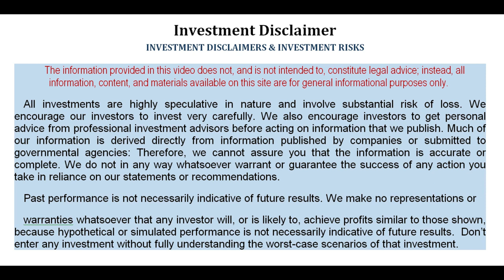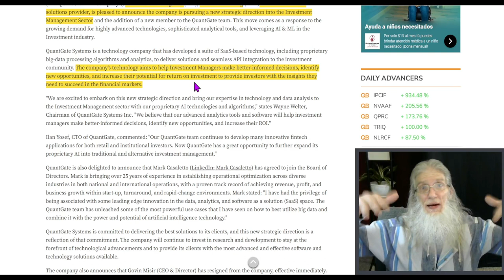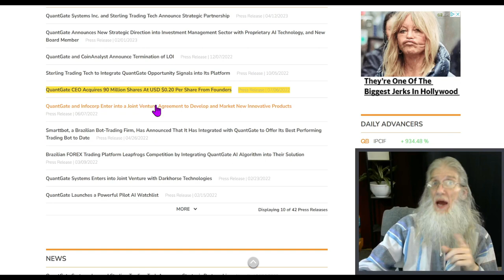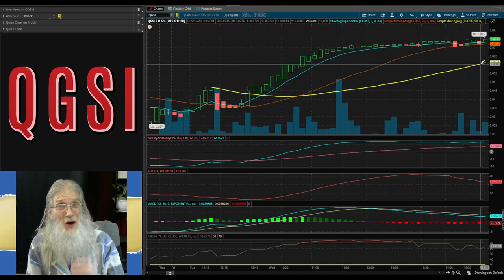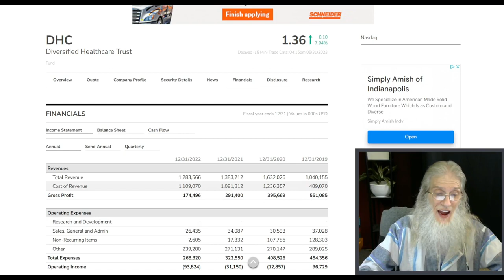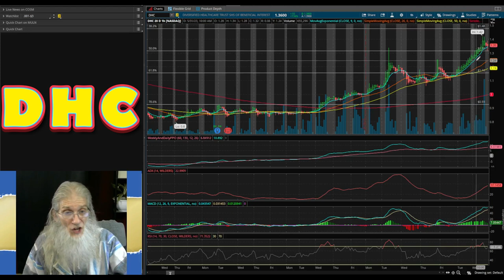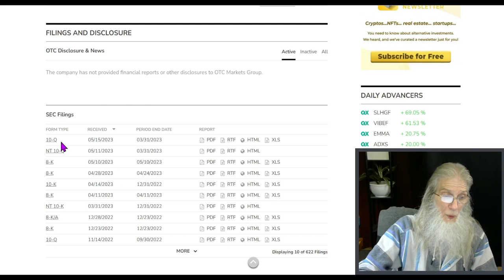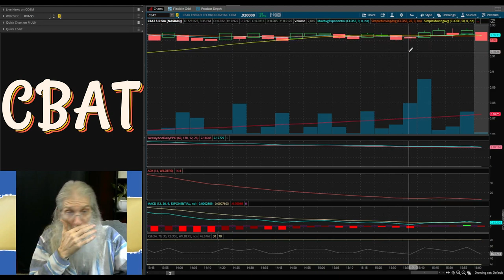Huge Revenues/ BiG Deals & charts set-up to Rip🧙‍♂️Zidar On Top & Hot Penny Stocks~$CBAT~$DHC~$QGSI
Another hot 3 stocks. Each having a strong catalyst as well as a hot chart.
Mark:
$QGSI - 2:05
$DHC - 14:02
$CBAT - 22:10